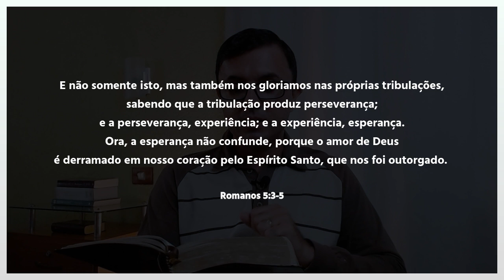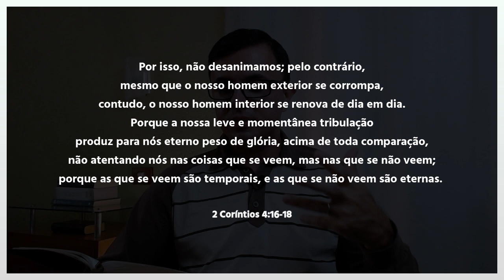Perseverar na Tribulação - Devocional || Pr. Jefferson Pitta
Muitos desistem quando surgem as tribulações. Por isso, infelizmente a maioria das pessoas não alcança aquilo que almeja. Nesse vídeo falo sobre a importância de perseverar na tribulação.

OUÇA MINHAS MINISTRAÇÕES

OUÇA MINHAS CANÇÕES